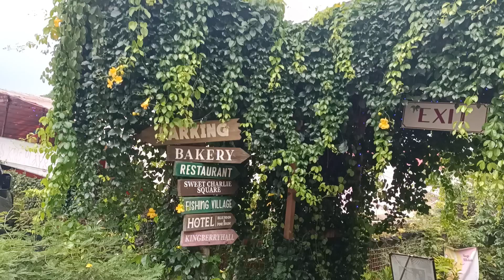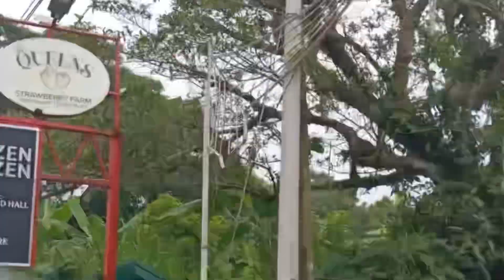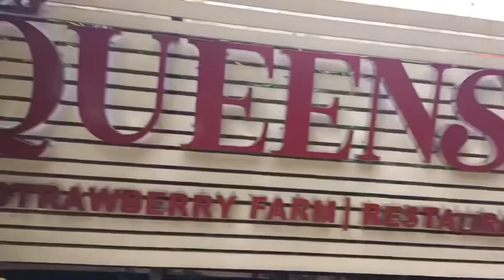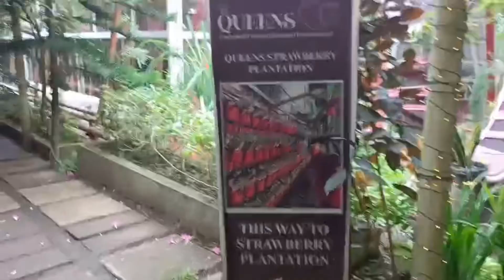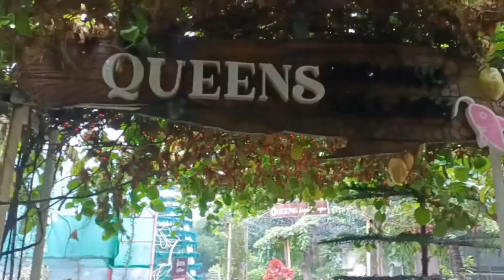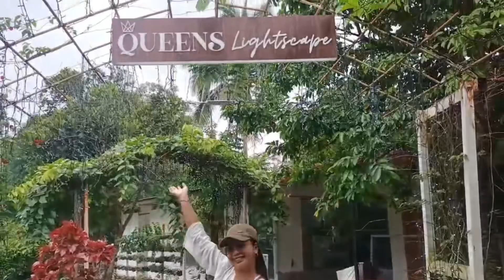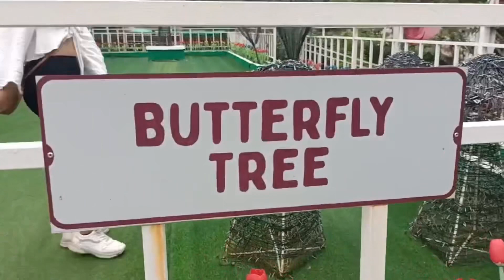QUEEN SYRAWBERRY ALFONSO CAVITE